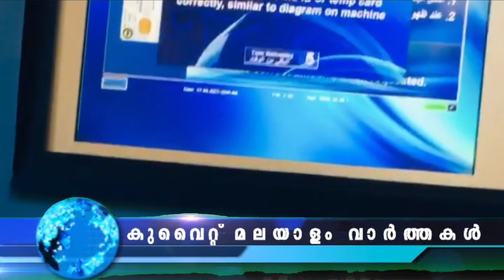Kuwait Malayalam News Updates | ഇവർ സിവിൽ ഐഡിക്ക് വീണ്ടും അപേക്ഷ നൽകണം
മെയ് 23 നു മുമ്പ് സിവിൽ ഐ. ഡി. കാർഡ്‌ ഇഷ്യു ചെയ്യുന്നത് നിർത്തി വെച്ചു. ഇതിനായി പുതിയ അപേക്ഷകൾ സമർപ്പിക്കണം
നിറം മാറ്റിയാൽ പിഴ
വാഹനങ്ങളുടെ നിറം മാറ്റരുതെന്നും ഇത് ലംഘിക്കുന്നവർക്ക് 500 കെഡി വരെ പിഴ ചുമത്തുമെന്നും അതോറിറ്റി മുന്നറിയിപ്പ് നൽകി